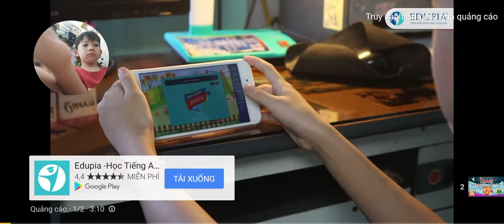English subtitles for kids - Video lồng tiếng 145(Bình Minh Vlog)